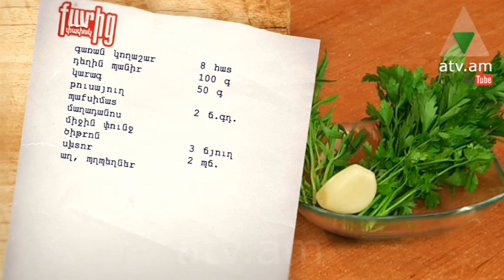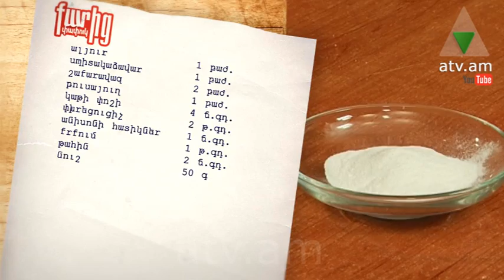Քարից փափուկ 10.10.2014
Պատրաստում ենք՝ կանաչիով և պանրով գառան կողիկներ, սֆուֆ